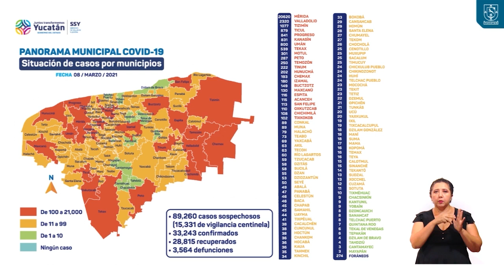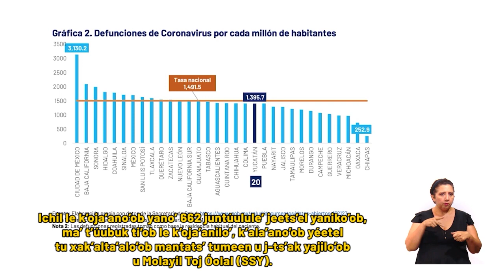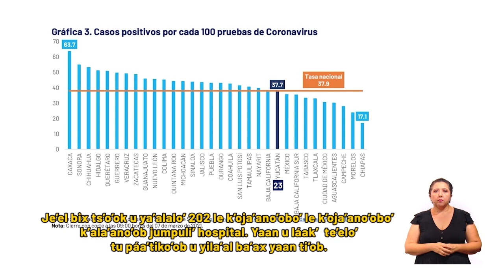SSY ESPAÑOL ALTA 08MARZO